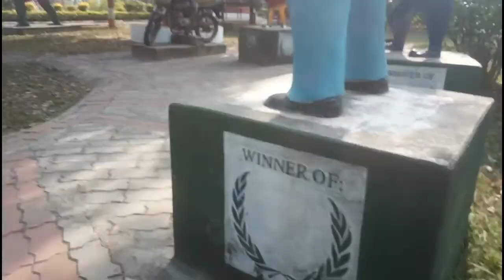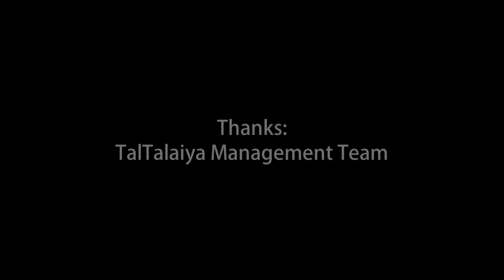Tom & Jerry जस्तै Nepali Kids तालतलैयाँमा Vlog || VJ Riva Limbu Taltalaiya Itahari Trip || Solti TV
केटाकेटीलाई समय दिदाँको खुशी र आनन्द बेग्लै हुन्छ । तर, कम मात्रले बुझ्छन् र महशुष गर्छन् यो कुरा । आज चारजना भतिजहरुसँगको समय जिन्दगीको एउटा याद  बनि रहनेछ यो जिवनकालमा । यस्तै याद सबैले बनाए, जीवन खुशी बन्थ्यो ।  आज भतिजहरु जति खुशी भए, उनीहरुभन्दा म भए । कहिलेकाहीँ केटाकेटीहरुसँग यसरी  खेलेर त हेर्नुहोस् कति मज्जा र रमाईलो छ जिन्दगी केटाकेटीसँग हाँस्दा, जिस्क्दिाँ ।  म धनी भएर वा मसँग टन्ने भएर होईन र मसँग पर्याप्त समय भए पनि होईन् । वस्  केटाकेटीलाई समय दिदाँ जीवन खुशी हुन्छ भन्नका लागि यी भतिजहरुसँग घुमे ।  सबै चारजना भतिजहरु, यिनीहरुका आमाबुवा र अभिभावक प्रति हार्दिक धन्यवाद ।

Digital Branding:
"CHUIYA"
Maina Home,

Subsidiary:
N.G. Entertainment
MAINA HOME (Solti Market)
Nabin Village

Operation:
Subin Gurung

Producer:
Samsher Gurung.

Assistant:
Shambu Yadav

Chief Correspondent:
Dhruba Bhandari

Director/Executive Producer
Nabin Gurung (Solti)